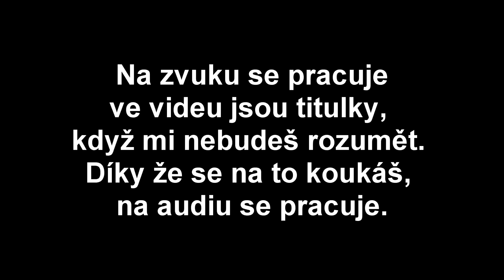Utlačuje Youtube motovlogy? Český MotoVlog | špatný parkování v Plzni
Youtube krotí motovlogy? Youtube algoritmus upřednostňuje pouze větší kanály, a tak menší vloggeři přestávají mít šanci. Asi chtějí vsadit na větší kanály a vyždímat je jako dojnou krávu. Přijde mi to trochu škoda.

Říkal jsem že zvuk co nejdřív opravím. V tomhle videu seto ještě nepodařilo ale téma vlogu mi přijde dost zajímavý a aktuální na to, abych to celý proložil hudbou. Dohodil jsem tam titulky kdyby mi nebylo rozumět. Zjistil jsem, že s kvalitními sluchátky jsem slyšet líp.

Na kvalitě zvuku se ještě pracuje. Důvodem je špatný molitan přes mikrofon. Lepší materiál který má hluk odstínit už je doma. Jen musím najít čas na jeho instalaci.

Bike: Harley Davidson XL883N Iron
Gear:
Helmet - Bell Qualifier
Jacket - Nazran Cruiser
Jeans - TRILOBITE

All rights of videos are mine. No reproduction for news, YouTube, media is allowed without my permission.